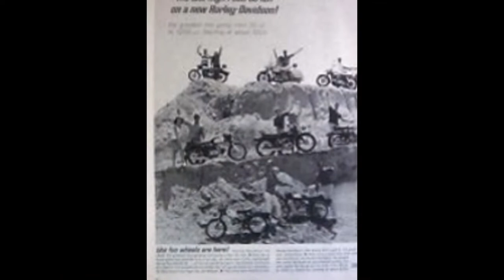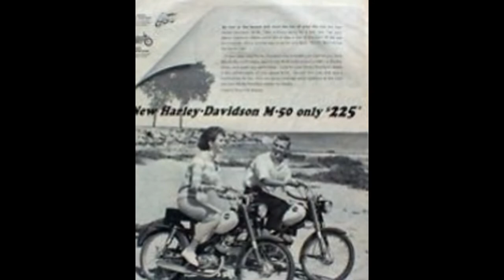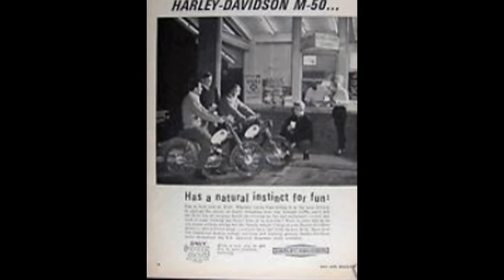Harley Davidson M-50 50cc sport 1965 Model with Look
this video shows Harley Davidson M-50 50cc sport 1965 Model with Look